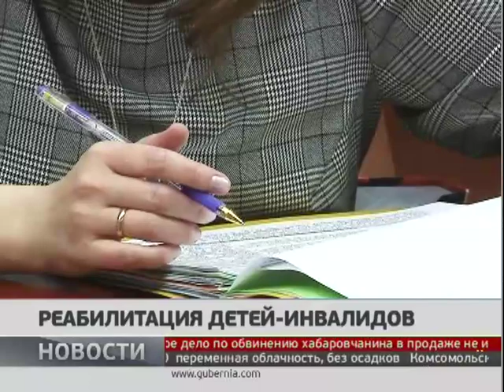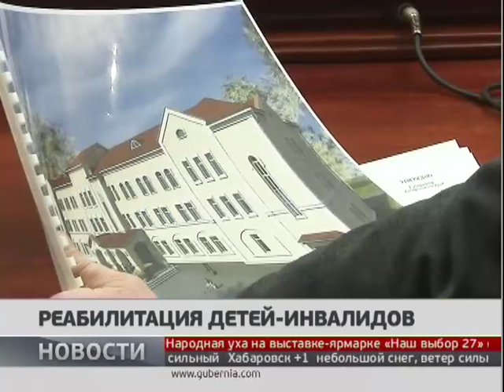Реабилитация детей-инвалидов. Новости. 25/03/2019. GuberniaTV